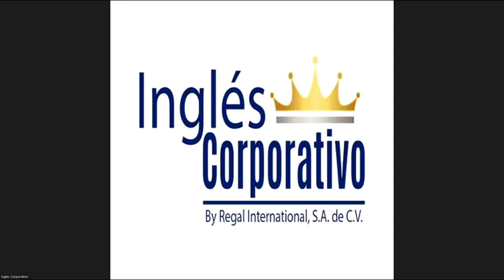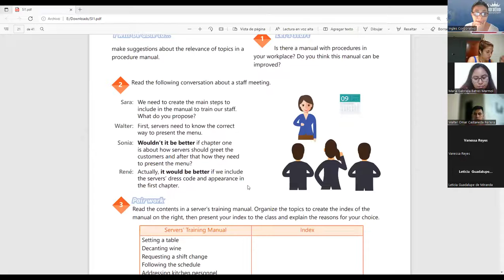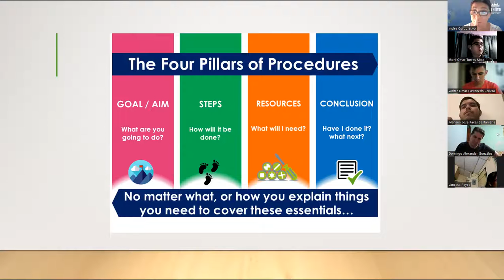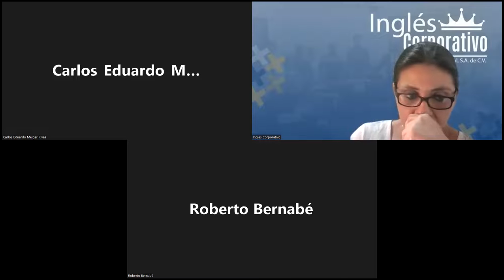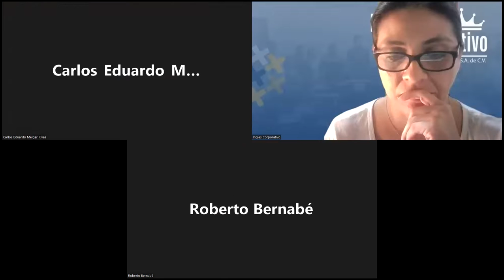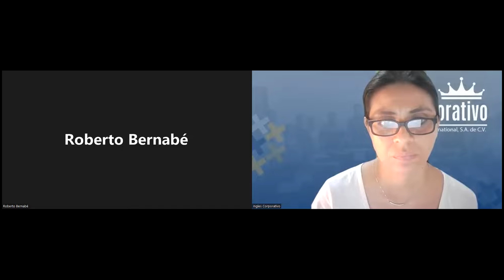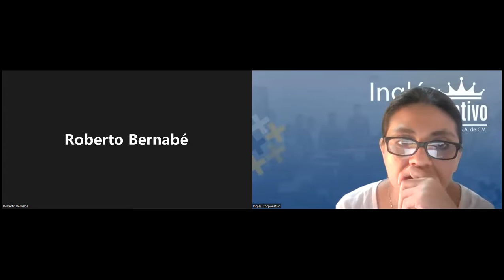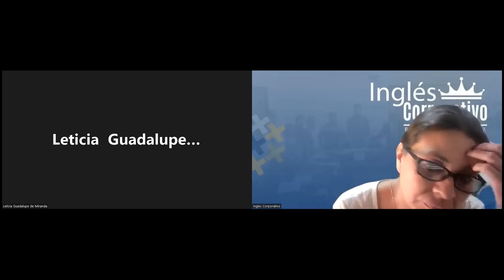Ingles Corporativo-Videoconferencia #15 Midterm exam review and practice